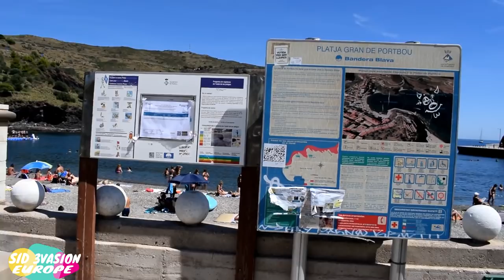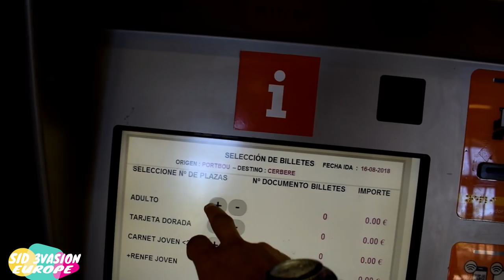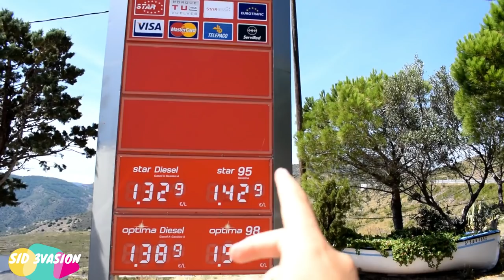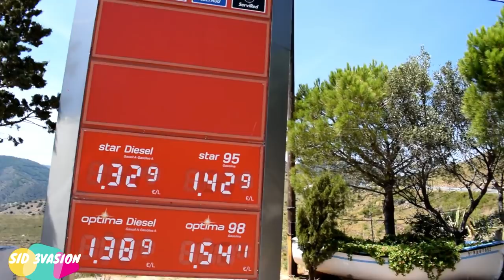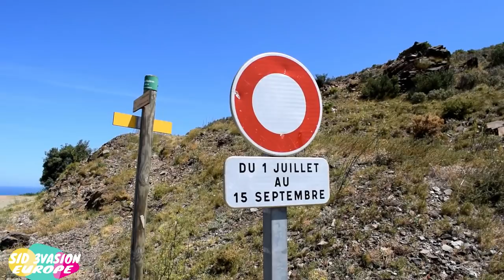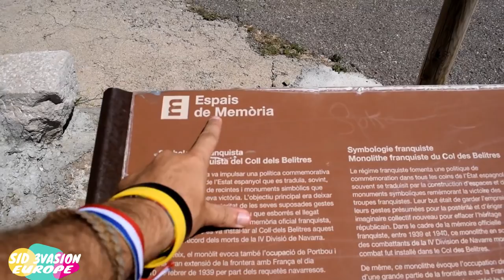harraga france هاكذا قطعت الحدود لفرانسا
الْيَوْمَ نهار نتع مغامرة نتع الصح نوريلكم كيفاش جزت الحدود من بلاد الى اخري بدون اَي وثيقة و نزيد نوريلكم سعر النزين في البلدين و زوج قريات كل بلاد صورت قرية منو .